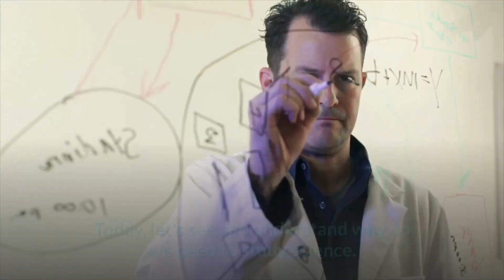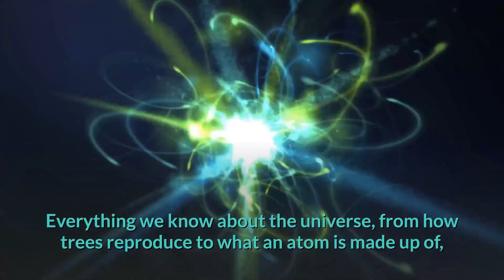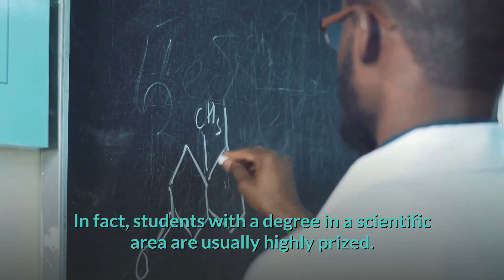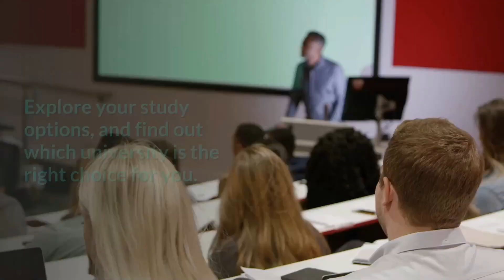Why study Science? The Sciences Explained 🤓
In this video, let's see why Science is important and this video will tell us the benefits in pursuing to this study.